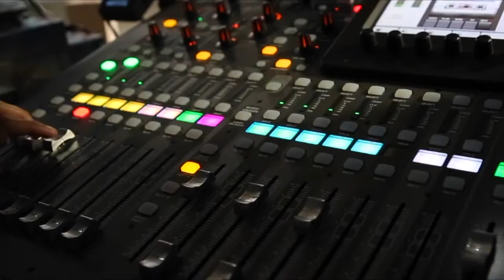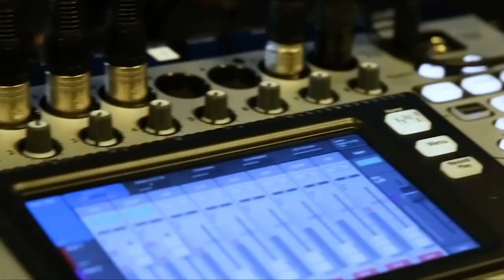Chadd Kenney, Clumio | CUBEConversation, October 2019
Chadd Kenney, VP and Chief Technologist, Clumio talks with Peter Burris for a CUBEConversation from our studio in Palo Alto, CA.